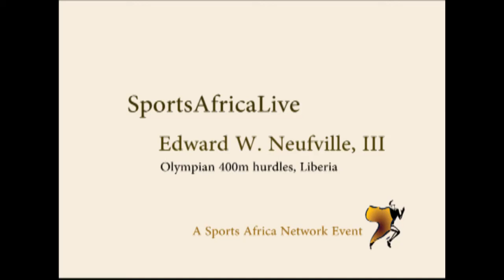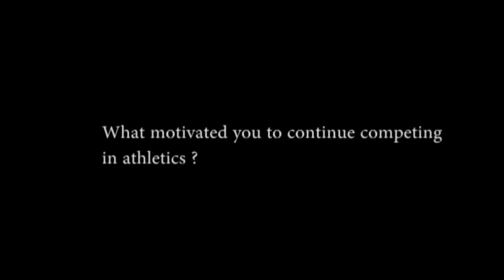Sports Africa Live : Edward W. Neufville, III, 400m hurdles Olympian, Liberia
Edward W. Neufville III – Bio

Prior to becoming an attorney, Edward “Eddie” Neufvile was an accomplished collegiate and international athlete.  Edward W. Neufville is one of the University of North Carolina’s greatest international competitors of all-time, having made Olympic and World Championship teams for his native Liberia. As a member of the 4×100-meter relay team, he competed at the 1996 Summer Olympics and the 1997 World Championships in Athletics, setting a Liberian national record on both occasions.

“I felt very blessed, honored and fortunate to have competed  at the Olympic Games for my country at such a young age (19 years old). It was a feeling of accomplishment and also a feeling of giving back to Liberia. Liberia was in a civil crisis in 1996.  The opportunity to represent Liberia and provide a positive picture of Liberia was satisfying. It was out of this world!” – Edward Neufville, 1996 Olympics for Liberia

His time at Carolina included an All-America performance as a member of the 4×100 relay team that finished fourth at the 1999 NCAA Outdoor Championships. He still holds a top-five time in school history in the 60-meter hurdles. In 2007, Edward W. Neufville was inducted into the University of North Carolina Track and Field Hall of Fame.

In 2004, he founded the Law Office of Edward W. Neufville, III, LLC a full service United States Immigration and Nationality law firm. Mr. Neufville, a person who stutters, is an experienced trial lawyer, skilled negotiator, and passionate advocate.  Mr. Neufville has argued before the United States Federal Courts, the Board of Immigration Appeals, and Immigration Courts across the United States. He has been named three years in a row (2009, 2010, 2011) as a Maryland Super Lawyer’s Rising Star and recently in 2019.